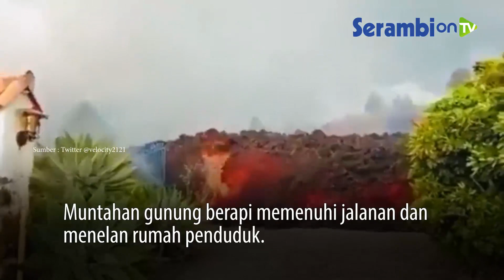Lava Gunung Berapi Cumbre Vieja Telan Rumah Penduduk dan Mengalir di Jalanan Spanyol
SERAMBINEWS.COM - Letusan gunung berapi Cumbre Vieja di Kepulauan Canary Spanyol membuat jalanan di kota tersebut dipenuhi dengan lava gunung berapi.

Muntahan gunung berapi memenuhi jalanan dan menelan rumah penduduk.

Karena fenomena alam ini, warga meninggalkan rumah dan menjauh dari gunung dan pemukiman.

Melansir dari Daily Star, Selasa (21/9/2021), letusan gunung berapi di Canary Islands terjadi pada hari Minggu (19/9/2021) sekitar pukul 15:00 waktu setempat.

Akibat letusan Gunung berapi Cumbre Vieja, menyebabkan lava gunung berapi mengalir di jalanan desa-desa terdekat.

Sebelumnya gunung tersebut juga sempat mengeluarkan isi perutnya, yakni pada tahun 1971 silam.

Letusan tersebut tidak memakan korban, namun sebanyak 6000 warga terpaksa meninggalkan rumah mereka.